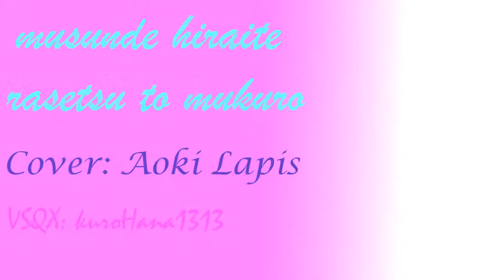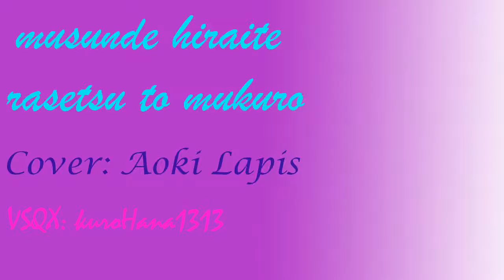【蒼姫ラピス】結ンデ開イテ羅刹ト骸【VOCALOIDカバー】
Aoki Lapis singing Musunde Hiraite Rasetsu To Mukuro.

Original vocal: Hatsune Miku
Song: ハチ
Vsqx: Vsqx by kuroHana1313
Major edit: Me